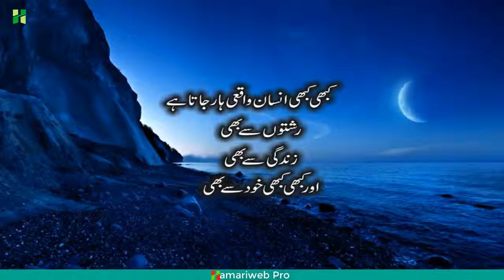most heart touching urdu quotes for life by Hamariweb Pro